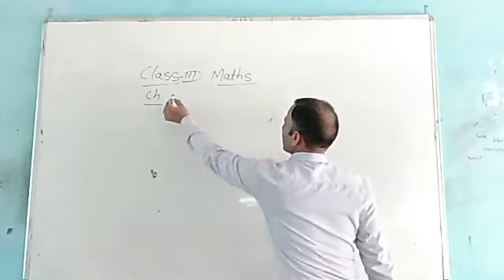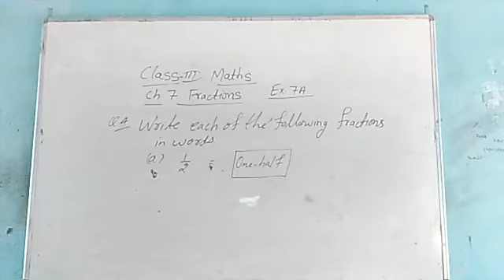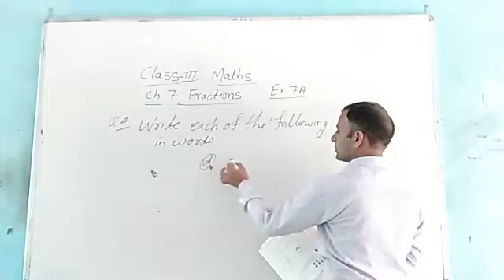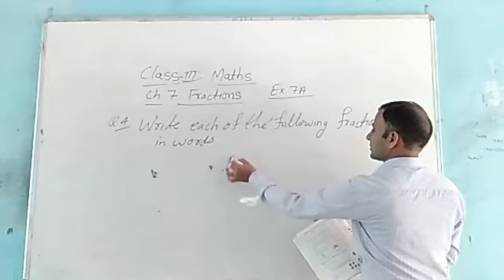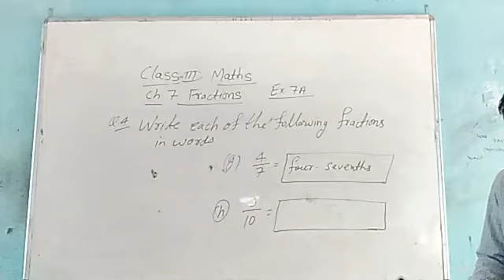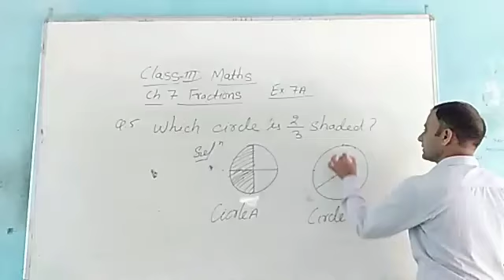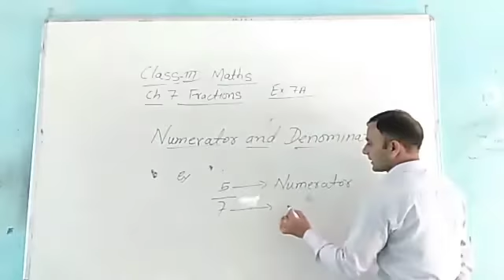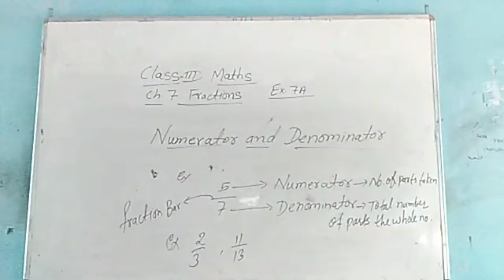CLASS III CHAPTER NO 7 EX 7 A SUBJECT MATHS